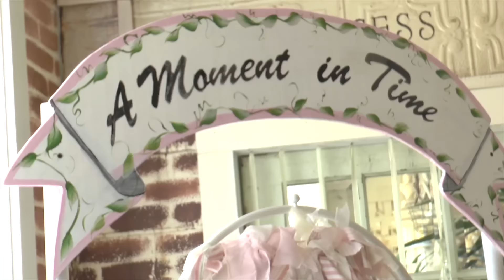A Moment in Time, Princess Parties